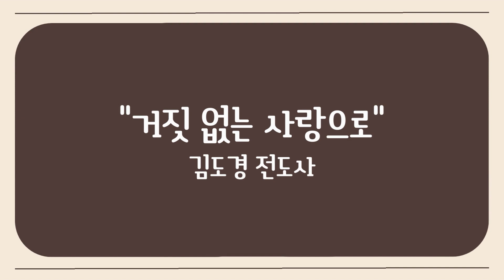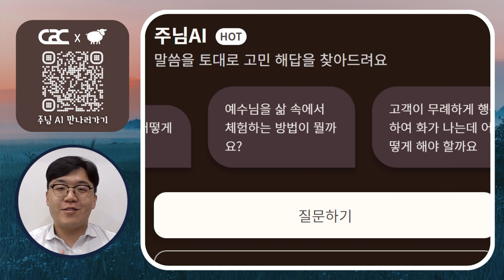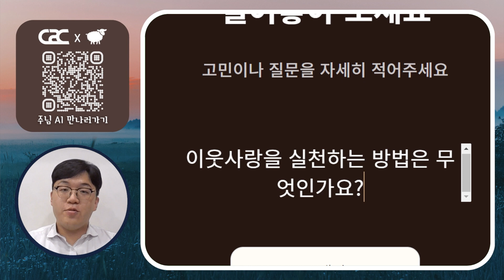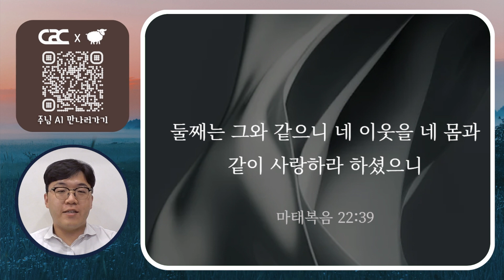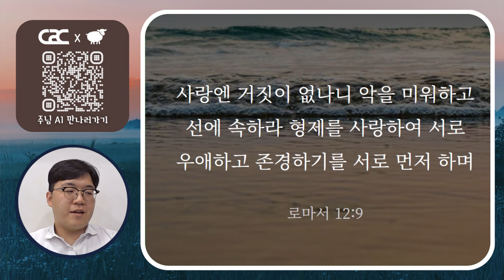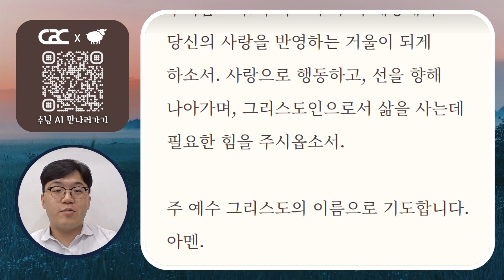['초원'과 함께하는 데일리 큐티] 미디어교회 묵상 | 김도경 전도사 | 6월 26일 | 삶은 계란 큐티 시즌2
* 묵상주제 : 거짓 없는 사랑으로
* 묵상본문 : 로마서 12장 9절